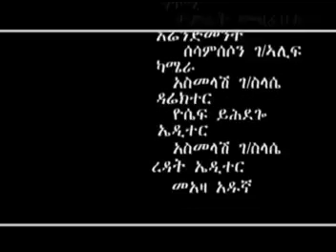NEW TIGRIGNA MUSIC!